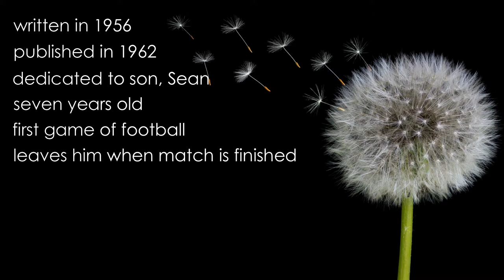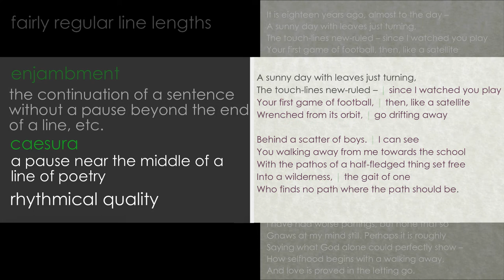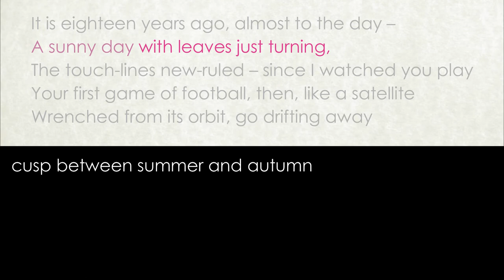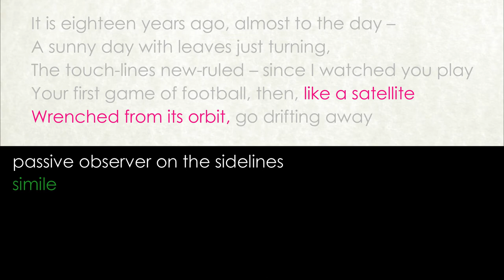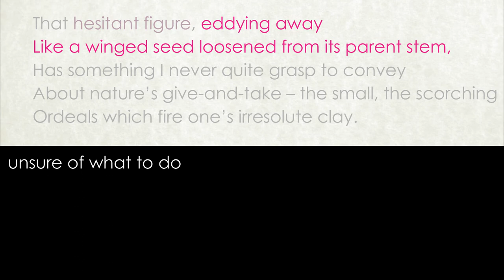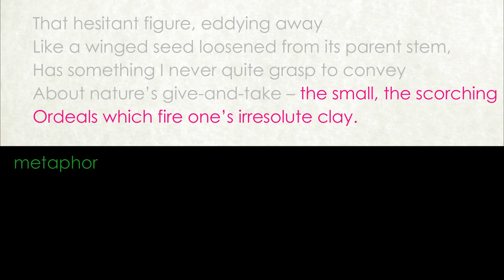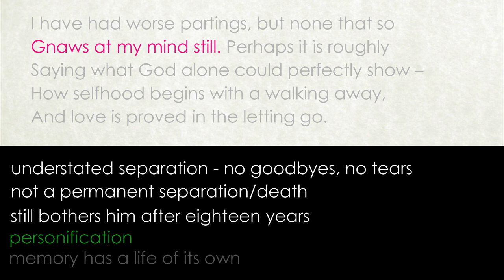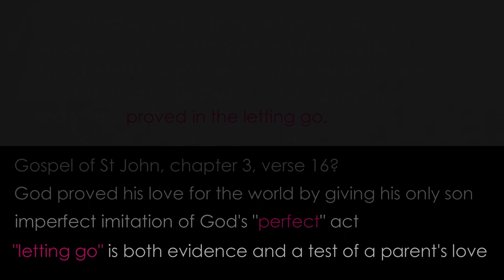Walking away by Cecil Day-Lewis (detailed analysis)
Detailed analysis by Claire's Notes of Walking away by Cecil Day-Lewis
AQA Love and Relationships cluster.